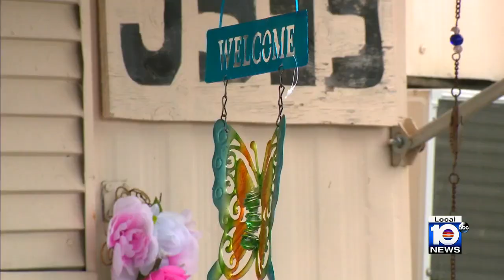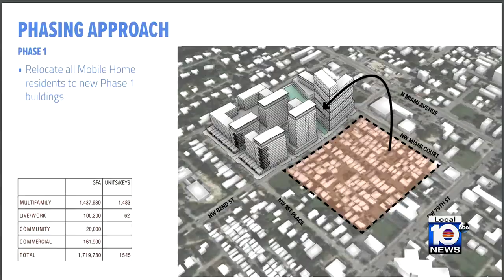Trailer park to towers? Massive Miami-Dade project proposed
A proposed massive development in northwest Miami-Dade’s West Little River area could turn a mobile home park into a series of towers hosting nearly 4,000 units of housing.